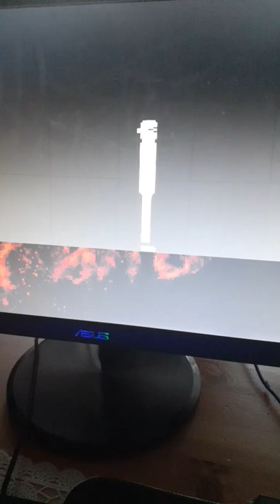White hank die